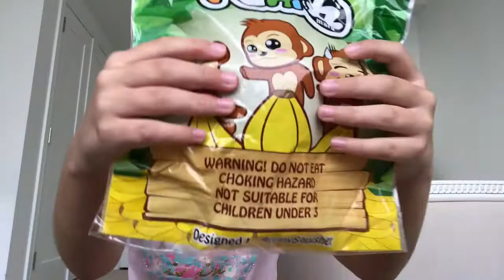I Won Squishy Gerbils Giveaway !!!!